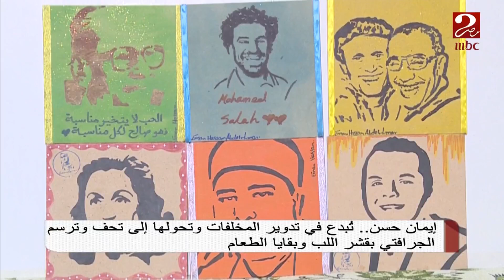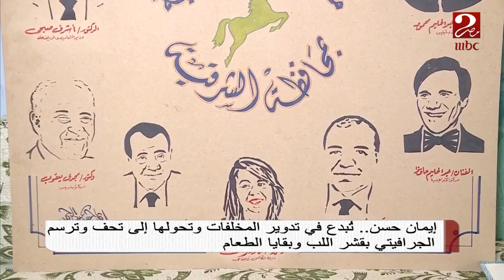إيمان حسن ... تُبدع في الرسم بقشر اللب وبقايا الطعام